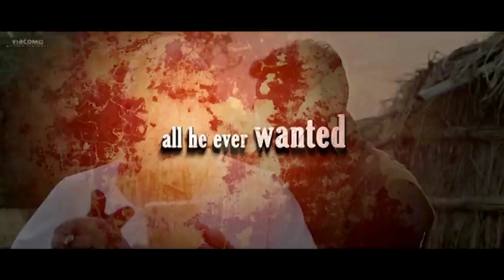Toilet - Ek Prem Katha Public Review on Weekend in Cinema (ApniISP.Com)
Check out public review of movie Toilet - Ek Prem Katha starring Akshay Kumar and Bhumi Pednekar on Weekend in Cinema with ApniISP.Com